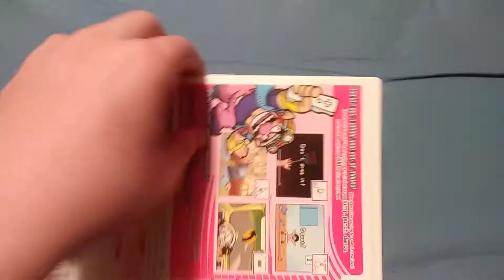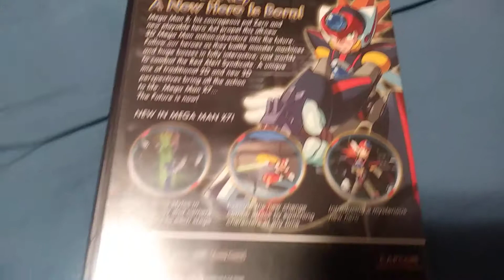WHATS NEW!? - Part 70 - WarioWare & NEW MEGA MAN GAME FOR THE COLLECTION!!!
Now i know X7 is unaversely panned but I'm a sucker for Mega Man so i don't care thay much for that :)

Song: F-ZERO X - Title Theme